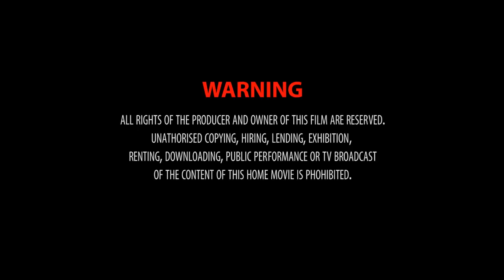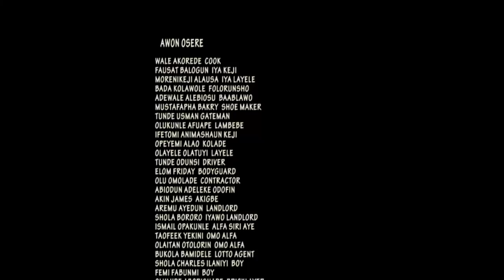SALUBATA 2 | Latest Yoruba Comedy Movie 2019 Starring Wale Akorede, Fausat Balogun, Tunde Usman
The saying "Money is the root of all evil" is undoubtedly true.
This movie talked about a diary of a young man who vowed to be rich by all means. His action later led him into an unknown land.
This movie is an eye opener for the desperate youths especially